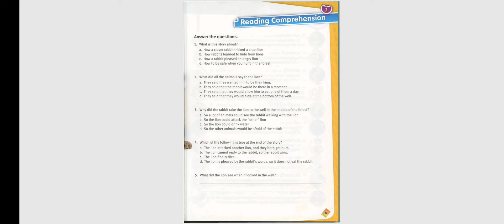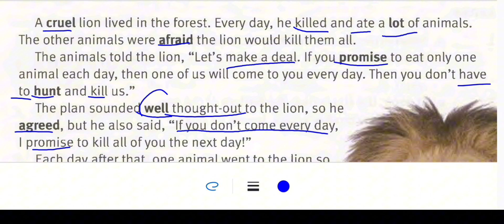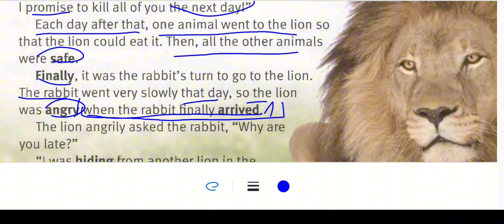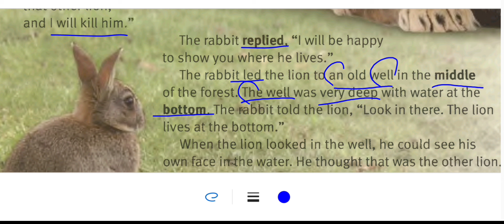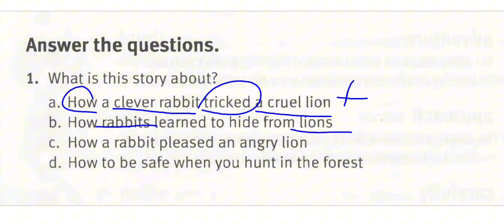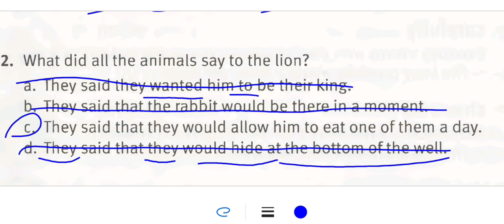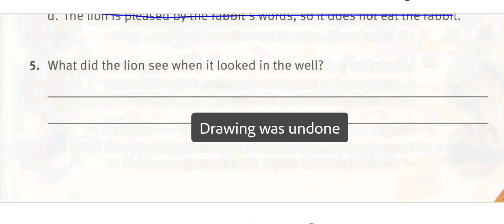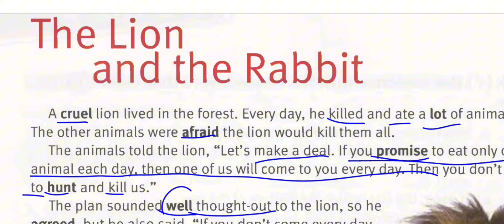Oxuyub-anlama bacarığını inkişaf etdirən video! Bütün imtahanlarda bu var! Online dərs:055-264-84-08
Online dərslərimizə qeydiyyat başladı. Dərslər haqqında məlumat əldə etmək və qeydiyyat üçün whatsapp nömrəsi: 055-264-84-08